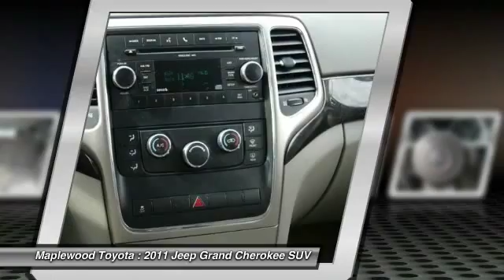2011 Jeep Grand Cherokee Laredo Maplewood, St Paul, Minneapolis, Brooklyn Park, MN Z2913A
Maplewood Toyota
2873 US-61

Maplewood Toyota
2873 US-61

Pick up this Brilliant Black Crystal Pearl 2011 Jeep Grand Cherokee, available today at Maplewood Toyota. Featuring Automatic transmission, it has 88899 miles. This could be the one you've been searching for.